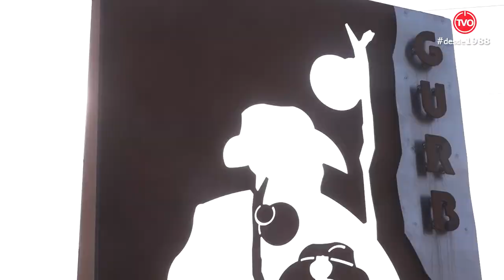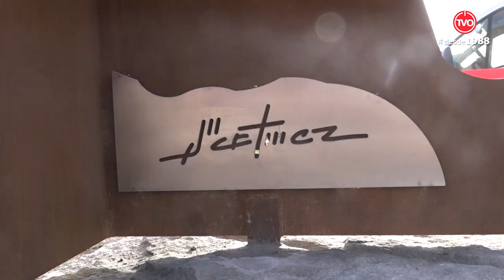El Pelegrí de Gurb 2022, inauguració de l'escultura